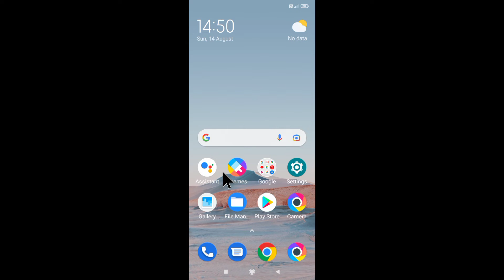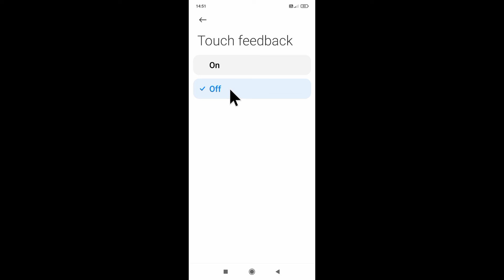poco mobile me touch feedback on off kaise kare ।। how to enable/use touch feedback in poco phone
is video me bataya gaya hai friends ki poco mobile me touch feedback setting ko on or off kaise kiya jata hai